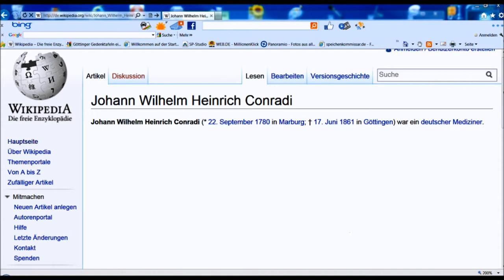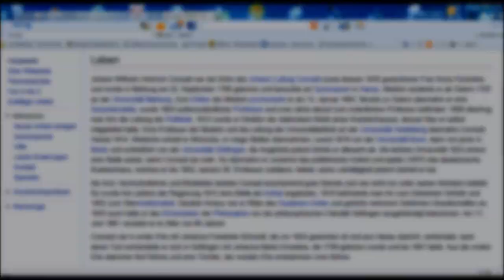🔴 Johann Wilhelm Heinrich Conradi • Medizinier • 1824 - 1861 • Rote Straße 30 ~ Gedenktafel ...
Die Göttinger Gedenktafeln erinnern unsere Studenten an der Georg-August-Universität fleißig zu studieren. Viele der geehrten Persönlichkeiten dürften als Vorbilder dienen. Machen Sie anhand der Videos Stadtführungen durch ganze Straßen und lernen Sie die Stadt mit dem Gänseliesel völlig neu kennen! .